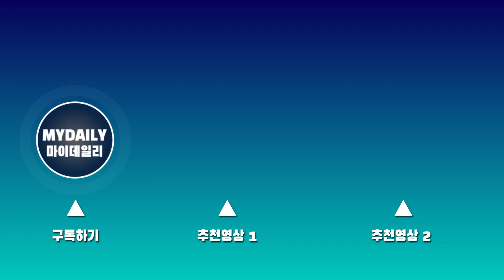'컴백' 퍼플키스(Purple Kiss), 세상을 보랏빛으로 물들이다 'memeM(맴맴)' 첫무대 LIVE STAGE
걸그룹 퍼플키스(박지은, 나고은, 도시, 이레, 유키, 채인, 수안)가 6일 오후 서울 청담동 일지아트홀에서 진행된 미니 3집 'memeM' 발매기념 쇼케이스에서 타이틀곡 'memeM(맴맴)'의 멋진 퍼포먼스를 선보였다.

앨범명과 동명의 타이틀곡 ‘memeM (맴맴)’은 김도훈을 필두로 히트메이커 서용배, 이후상과 전작에서 호흡을 맞춰왔던 강지원이 참여한 곡이다. 기억을 헤집듯 중간중간 장면 전환처럼 넘어가는 장르와 BPM의 변화가 독특한 트랙으로, 귀를 맴도는 ‘맴맴맴’이라는 가사가 머릿속을 지배해 퍼플키스(PURPLE KISS)의 매력에서 헤어나올 수 없게 만드는 곡이다.